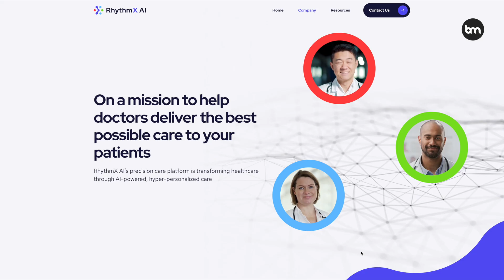How Generative AI Is Revolutionizing Healthcare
🚀 How Generative AI is Revolutionizing Healthcare | Bernard Marr 🏥💡

Welcome to a groundbreaking exploration with Bernard Marr on the transformative impact of Generative AI in healthcare. Amidst global healthcare challenges, AI emerges as a beacon of hope, offering solutions that promise to make healthcare more accessible, efficient, and personalized than ever before. 🌍🩺

In This Video, Learn About:

Personalized On-Demand Health Advice: Discover how AI-driven apps like Ada are offering medical guidance in multiple languages, serving millions worldwide. 📱🌐

Precision Care from Busy Doctors: See how platforms like RythmX AI provide AI-powered support to doctors, enhancing patient care with precision. 👩‍⚕️🔍

Tailored Treatment and Health Plans: Understand how Generative AI's analysis of vast data sets leads to personalized treatment plans and optimized medication dosages. 💊📊

Image Analysis and Early Disease Detection: Explore the game-changing role of AI in enhancing medical image analysis, aiding in early disease diagnosis with unprecedented accuracy. 🖼️🔬

Accelerating Drug Development: Witness how AI is speeding up the discovery of new treatments, paving the way for a future of personalized medicine. 💡🧬

Behind-The-Scenes Improvements in Healthcare Settings: Learn about the AI-driven efficiencies reducing administrative burdens and improving healthcare delivery. 📝✨

Why This Video Is a Must-Watch:

Gain insights into six transformative ways Generative AI is reshaping healthcare.
Understand the potential of AI to make healthcare more efficient and patient care more personalized.

Be inspired by the possibilities that lie at the intersection of technology and healthcare.

📚 Dive deeper into the revolution with Bernard Marr's "Generative AI in Practice," featuring 100+ amazing ways AI is changing the business landscape, including healthcare.

👍 Like if you're inspired by the potential of AI in healthcare, Comment with your thoughts or questions, and Subscribe to stay updated with the latest trends and innovations in technology and healthcare.